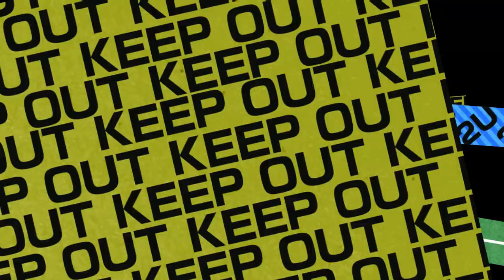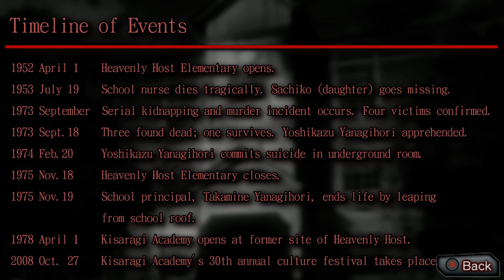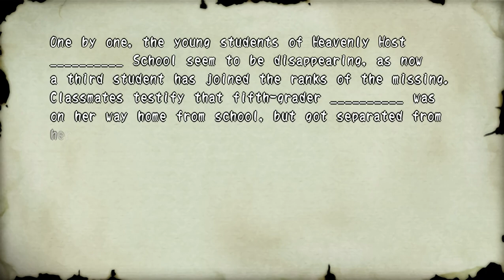Corpse Party - SSHBB (Pt 1): Neo Watches Everybody Criticize Satoshi's Boring Personality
[BLIND LET'S PLAY] - NOTE: THIS IS THE THIRD ENTRY IN THE OFFICIAL "CORPSE PARTY" SERIES, WITH THE PREVIOUS TWO TITLES BEING "Corpse Party: Blood Covered" & "Corpse Party: Book of Shadows"! IT IS STRONGLY RECOMMENDED THAT YOU FAMILIARIZE YOURSELF WITH THESE TWO GAMES BEFORE WATCHING THIS LET'S PLAY OF "Corpse Party: Sweet Sachiko's Hysteric Birthday Bash", AS THERE WILL UNDOUBTEDLY BE SPOILERS FOR THE PAST TWO ENTRIES THROUGHOUT THIS ENTIRE LET'S PLAY & THE GAME ITSELF! VIDEO DESCRIPTIONS FOR EACH EPISODE WILL ALSO LIKELY CONTAIN SPOILERS FOR PAST GAMES & POTENTIAL SPOILERS FOR "Sweet Sachiko's Hysteric Birthday Bash" ITSELF. CONTINUE WATCHING/READING ANYTHING FROM THIS LET'S PLAY AT YOUR OWN RISK!

"Corpse Party: Blood Covered ...Repeated Fear", "Corpse Party -Rebuilt-", "CORPSE-PARTY ZERO", "Corpse Party: Book of Shadows", "CORPSE--PARTY-0" "Corpse Party if PAST END", & "CORPSE-PARTY - Cross Fear -"... Prior to this third official installment in the "Corpse Party" franchise, Neosekken has put seven other Corpse Party titles under his belt, both official and fan-made. By this point, Neo feels he's played enough games based on Corpse Party to generally know what to expect from any future titles he'll inevitably check out going forward, and will have enough experience to get through each new game, official or not, without too much trouble. Indeed, by this point Neo is beginning to think that, as time goes on, it will become increasingly harder to surprise him in new Corpse Party games, especially if most of them follow a common gameplay and story formula that will make it harder for any new titles he plays to stand out among the dozens of Corpse Party games already in existence, and would therefore need to find Corpse Party games that go out of their way to break out of this mold in an attempt to try something new.

And for better or worse, Neo knows that he's going to get EXACTLY THAT in this official entry into the Corpse Party series of games that has finally and recently (as of the beginning of this LP) gotten a Western release outside of Japan, curtesy of XSeed Games. "Corpse Party: Sweet Sachiko's Hysteric Birthday Bash" is a visual novel spinoff game that takes place sometime between the events of "Corpse Party: Book of Shadows" and "Corpse Party: Blood Drive", and features similar gameplay to "Book of Shadows", and is set inside the otherwordly Heavenly Host Elementary School, as was the last two official entries in the series. And as far as Neo himself is aware going into this game, that's where the similarities "Corpse Party: SSHBB" has with previous official entries ends, as "Corpse Party: SSHBB" (if the game's name alone doesn't clue you in as to what its main premise is about and what the general tone of the game is going to be) is a romantic comedy game with horror elements whose primary focus is centered around the title character celebrating her 7th birthday (again, as she's dead and therefore doesn't age) in the most ludicrous, over-the-top series of events possible with every single cast member from previous games, alive or dead, invited as guests for the special occasion, along with several new characters who make their debut in this game.

Indeed, as far as Neo himself is concerned, "Corpse Party: SSHBB" PROBABLY couldn't be more different from your typical Corpse Party game than if it tried. Emphasis on "probably", because its not like Neo knows EXACTLY how much THC oil the developers behind this game must've used to not only come up with something like this but incorporate elements from this game into official canon. Yes, you read that right: "Corpse Party: SSHBB" is, if not the entire package then at least in part, PART OF THE SAME OFFICIAL CANON AS "Corpse Party: Blood Covered" & "Corpse Party: Book of Shadows".

Yes, open your bathroom door, and let that sink in.

While Neo knows the general premise of this game, since Neo is unaware of what the minds of the developers who made this game are like when they're high on THC oil... he can only speculate on just how deep the rabbit hole will go before he eventually reaches the bottom. But if nothing else though, Neo is certain of at least ONE thing that will happen in this 8th experience of his with the Corpse Party series:

"Corpse Party: Sweet Sachiko's Hysteric Birthday Bash" will most certainly do everything in its power to become an UNFORGETTABLE experience for him - and will likely succeed...